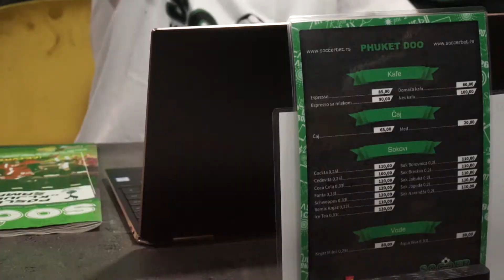Aj se kladimo: Olimpik Marsej - PSŽ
Poslednji meč 24. kola francuske🇨🇵 Lige 1️⃣ nam donosi duel između Marseja i PSŽ-a, koji je zakazan 21.00⏰!
Ekipa sa “Velodroma”🏟️ je posle sjajnog starta sezone stala i već duže vreme se nalazi u lošem ritmu što 9. mesto na tabeli najbolje oslikava.
Tim iz prestonice🗼 putuje u Marsej sa četiri boda manjka u odnosu na prvoplasirani Lion🦁 i sve osim pobede biće neuspeh👎 za izabranike Maurisia Poketina.